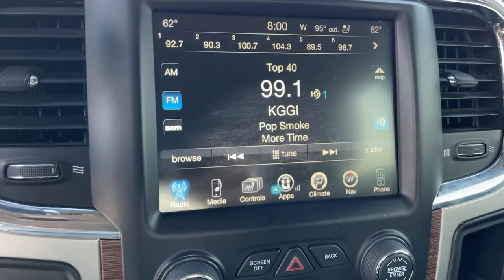2016 Ram 2500 Victorville, High Desert, Hesperia, Apple Valley, Adelanto, CA 1T4042A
Maximum Steel Metallic Clearcoat Used 2016 Ram 2500 available in Victorville, California at Victorville Motors. Servicing the High Desert, Hesperia, Apple Valley, Adelanto, CA Area.

Victorville Motors
14617 Civic Dr

Certified. Odometer is 1595 miles below market average! FCA US Certified Pre-Owned Details:brbr  * Vehicle Historybr  * Limited Warranty: 3 Month/3,000 Mile (whichever comes first) after new car warranty expires or from certified purchase datebr  * Powertrain Limited Warranty: 84 Month/100,000 Mile (whichever comes first) from original in-service datebr  * Transferable Warrantybr  * Warranty Deductible: $100br  * 125 Point Inspectionbr  * Roadside Assistancebr  * Includes First Day Rental, Car Rental Allowance, and Trip Interruption BenefitsbrbrbrVictorville Motors prides itself on being in the business of serving people. Our commitment to the community is what has made Victorville Motors successful. We know that the value of developing people-friendly processes that support personal, as well as team growth develops a strong business. We've been honored to be a part of the High Desert since 1970 and we are passionate about continuing to do our part to make the Victor Valley a better place to live and work.